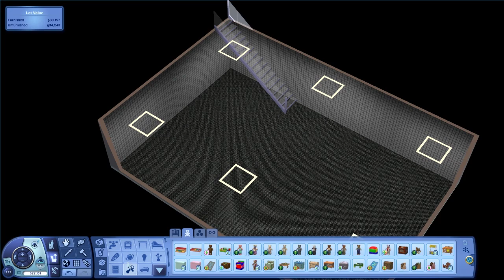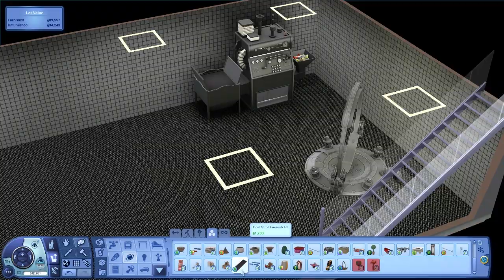Let's Play The Sims 3 - Part 13